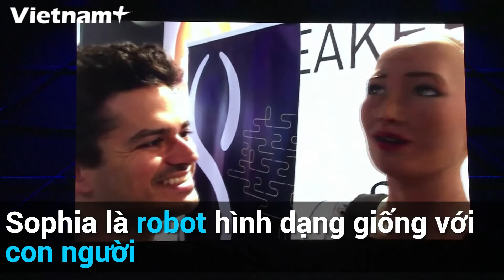Thử thách của con người khi phát triển Robot AI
Một tương lai mà con người chung sống với robot có trí tuệ nhân tạo (AI) thật hấp dẫn. Tuy nhiên ẩn chứa sau đó là rất nhiều thách thức.